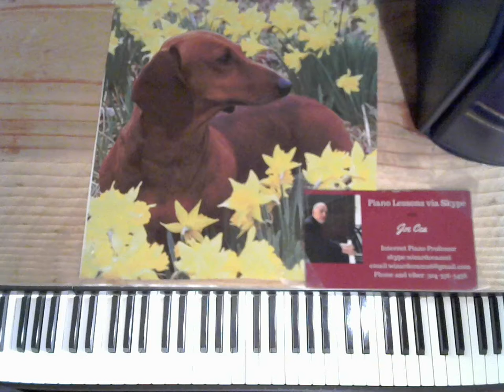Wedding Music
skype: wizardcea2016

Your support helps keep music alive